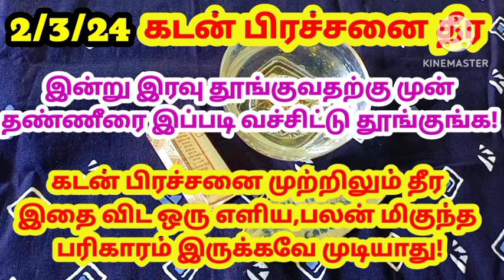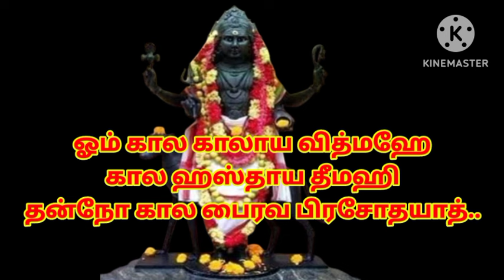ஞாயிற்றுகிழமை + தேய்பிறை அஷ்டமி தீராத கடன் பிரச்சனை தீர இப்படி தீபம் ஏற்றிபாருங்க